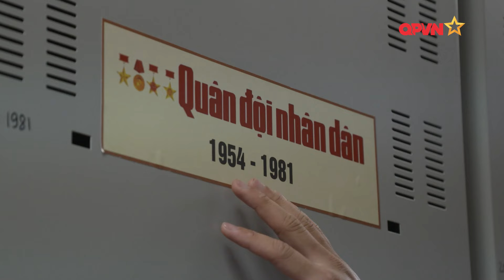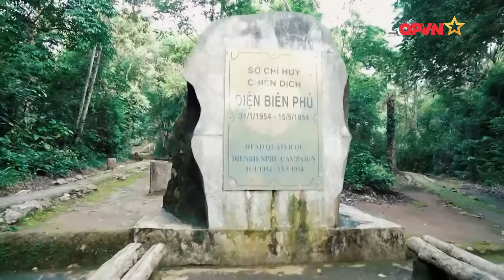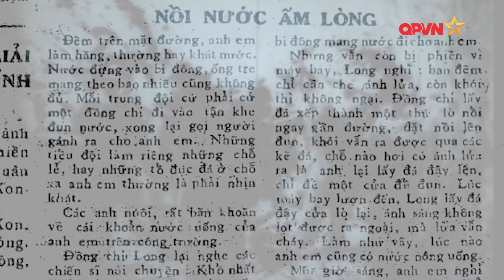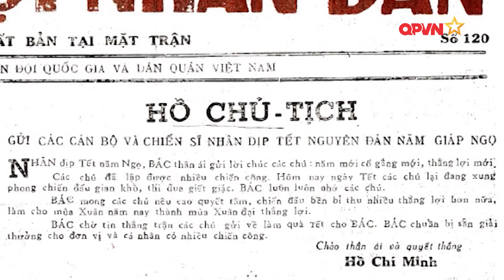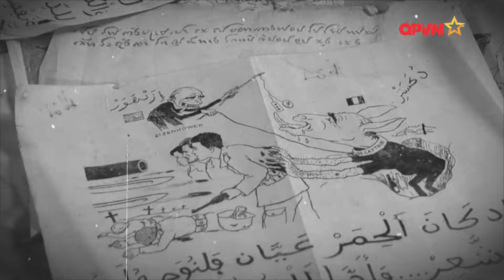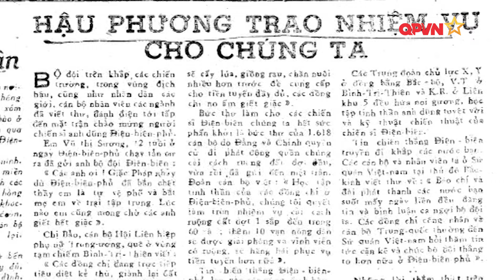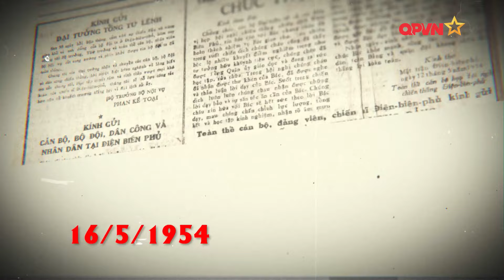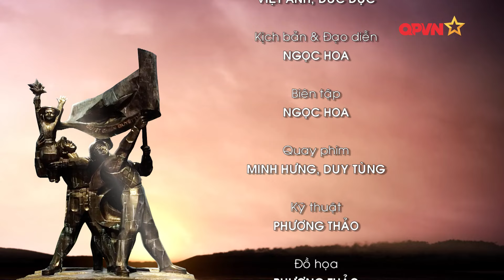"MẶT TRẬN 33"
🇻🇳 ĐIỆN BIÊN PHỦ - BẢN HÙNG CA CHIẾN THẮNG - TẬP 2 🇻🇳
Series 5 tập phim tài liệu về vị trí, tầm vóc vĩ đại, giá trị lịch sử to lớn của chiến thắng Điện Biên Phủ; ôn lại truyền thống cách mạng hào hùng, vẻ vang của dân tộc; cùng với đó là khẳng định vai trò lãnh đạo sáng suốt của Đảng, Chủ tịch Hồ Chí Minh, tinh thần đại đoàn kết dân tộc và sức mạnh của Quân dân ta trong chiến thắng “lừng lẫy năm châu, chấn động địa cầu”.